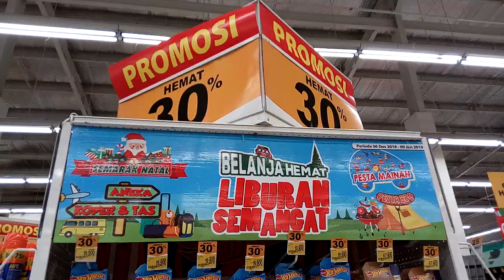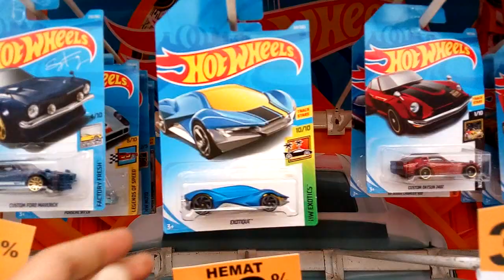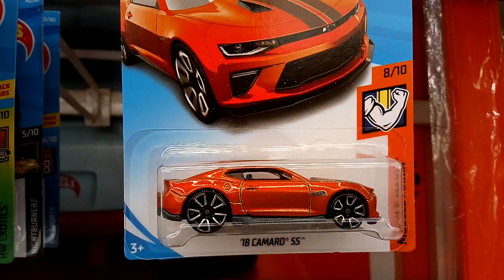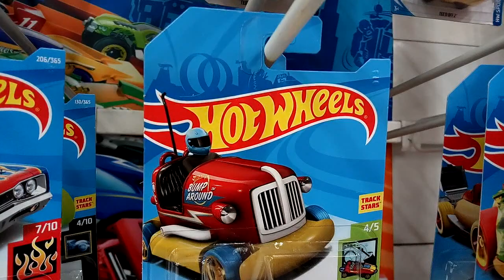Skull Shaker is Baby Bone Shaker, TH Bump Around! Hunting Hot Wheels at Giant 12/12/18